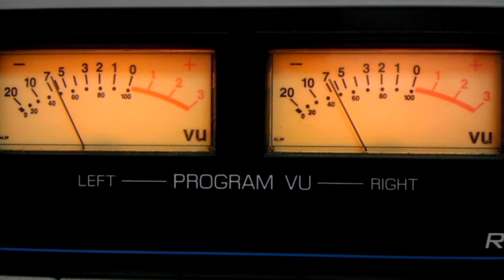April 15, 2012 2:12 PM